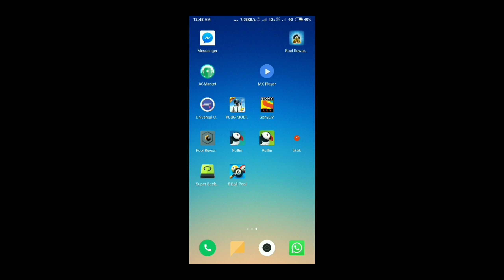8bp-When bad timing in 8 ball pool I miss this shot with all coin risk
My videos are Most Likely to:
8 ball pool, 8 ball pool trick shots, 8 ball pool gameplay, 8 ball pool berlin play, 8 ball pool, Miniclip 8 ball pool, Risk Taking Gameplay, Risking all coins, Playing Highest Possible Tiers etc.